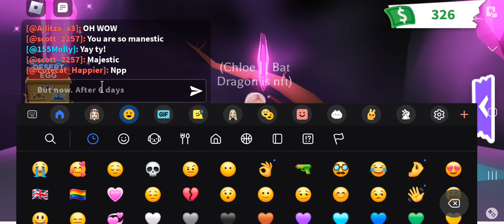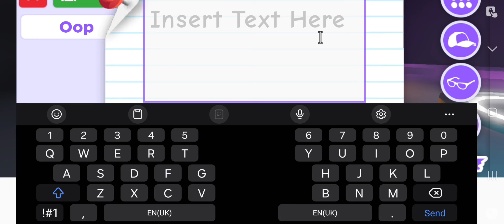Just me making a neon on adopt me lmao-